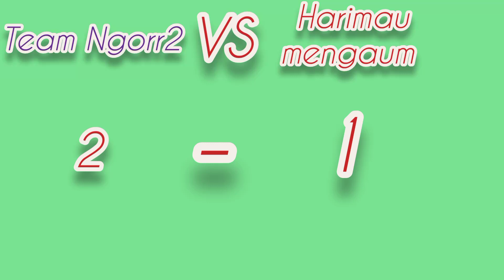Tarik tali pesta Kaamatan 2024